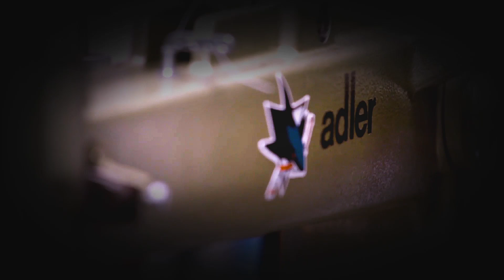Mic'd Up: Brenden Dillon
Listen in as SJ Sharks Productions throws a microphone on Sharks Defenseman Brenden Dillon during a game versus the Edmonton Oilers.